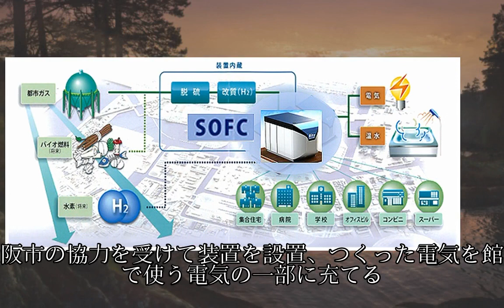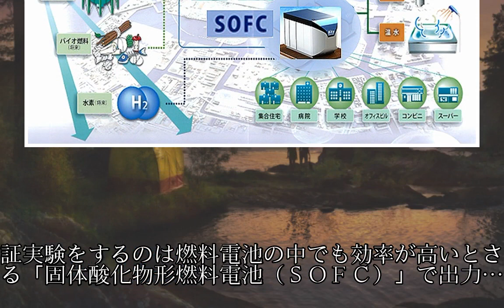日立造船、大阪の屋内植物園で燃料電池実験